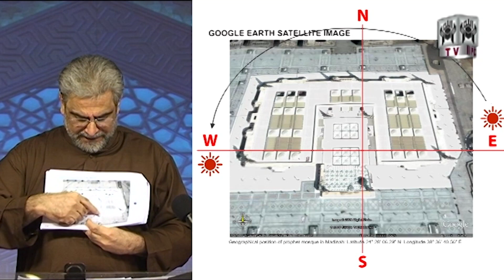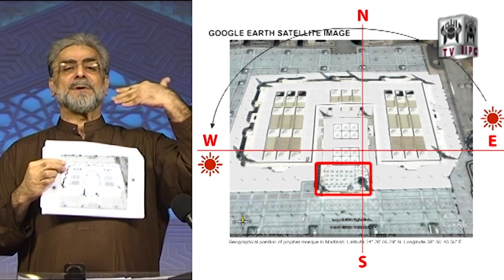Kia Ashab-e-Kahf ke uper Masjid-e-Aqsa Medina mein nahi hai? Part 1/2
00:33   Al-Kahf  18 : 19
06:23   Al-Kahf  18 : 21
09:14   Al-Kahf  18 : 17

Muhammad Shaikh Lecture - Masajid - (2013) - Quran kya kehta hey

Kyun MBS ne ghair Muslims ko Masjid Al Nabwi janay ki ijazat de di aur Masjid Al Haram ki nahi di?

Ayaat discussed in this part:
سورۃ الکھف ۱۸ :۱۹
اور اسی طرح ہم نے اُن کو مقرر کیا تاکہ وہ اپنے درمیان سوال کریں
اُن میں سے کہنے والے نے کہا تم کتنا ٹھہرے
اُنہوں نے کہا ہم ٹھہرے ایک دن یا دن کا ایک حصہ
اُنہوں نے کہا تمہارا رب زیادہ جانتا ہے ساتھ تم کتنا ٹھہرے
پس مقرر کرو اپنے میں سے کسی ایک اِس ورقے کے ساتھ المدینہ کی طرف
پس چاہئے کہ وہ دیکھے کہ کونسا کھانا زیادہ جواز والا ہے
پس چاہئے وہ رزق کے ساتھ آئے اُس (المدینہ) سے
اور چاہئے وہ مہذب / با ادب ہو
اور وہ تمہارے ساتھ کسی ایک کا ہرگز شعور نہ کرائے۔

مساجد
القرآن کیا کہتا ہے
محمد شیخ کے سلسلے وار درس
2013 - بیان کا سال

مسجد کے بارے میں یہ سب جانتے ہیں کہ یہ مسلمانوں کی عبادت گاہ ہے جہاں مسلمان اجتماعی طور پر نماز قائم کرتے ہیں- مسجد کے لفظی معنی سجدہ کرنے کی جگہ ہے- اس درس میں نہ صرف مساجد کے بارے میں تفصیل سے بیان کیا گیا ہے بلکہ تین مخصوص مساجد جنکو اللہ نے قرآن میں بیان کیا ہے یعنی مسجد حرام, مسجد اقصیٰ اور مسجد ضرار جو ہر زمانے میں موجود ہیں ان کی بھی وضاحت اور نشان دہی کی گئی ہے- قرآن سے مسجد کے نظریہ کی مزید وضاحت کے لئے یہ درس دیکھنا لازمی ہے-

Masjid ke bare mein ye jante hein ke ye musalmano ki Ebadat Gah hai jahan musalman ijtemai taur par Namaz qaim karte hein. Masjid ke lafzi mane sajda karne ki jagah hai. Iss dars mein sirf masajid ke baare mein tafseel se bayan kya gaya hai balke teen makhsoos masajid jinko Allah ne Quran mein bayan kiya hai yani Masjide Haram, Masjide Aqsa aur Masjide Zarar jo har zamane mein maujood hein unn ki bhi wazahat aur nishan dahi ki gai hai. Quran se Masjid ke nazarye ki mazeed wazahat ke liye ye dars daikhna lazmi hai.

Agar aap ke paas koi sawal hai ya kisi wazahat ki zarorat hai to baraey meharbani Muhammad Shaikh se E-mail ya Facebook par rabta kar sakte hein.

2013 - بیان کا سال